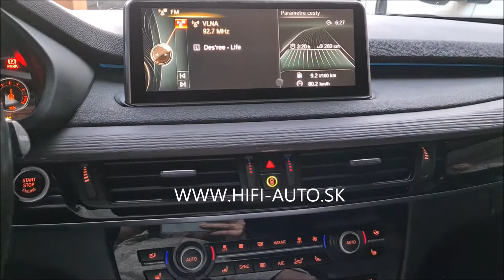ANDROID BMW X5 F15 2015 TomiMax ANDROID Multimedia Player